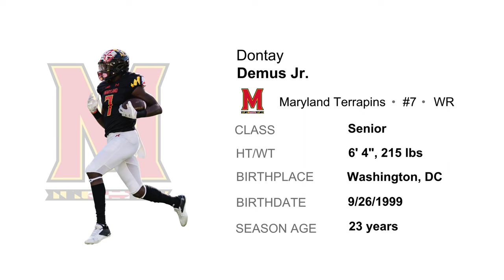Dontay Demus Jr. - Maryland WR #7 vs Ohio State (2022)